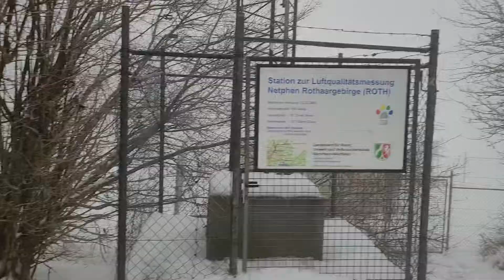mahirap Sa malamig na lugar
ang tao nga naman , pag ma Init mahirap  pag  subra lamig  mahirap  din